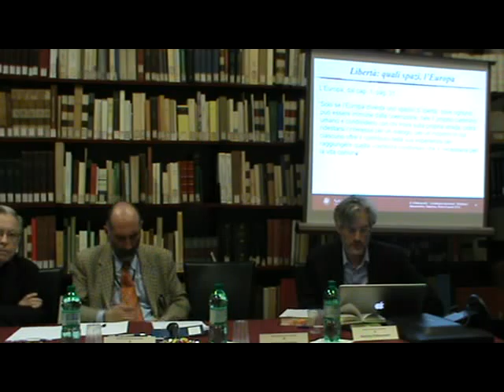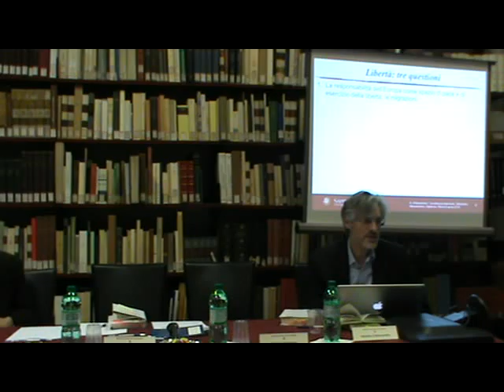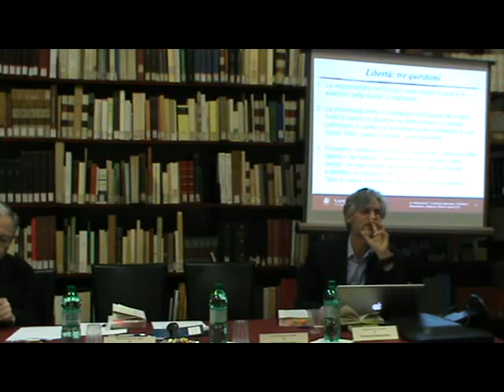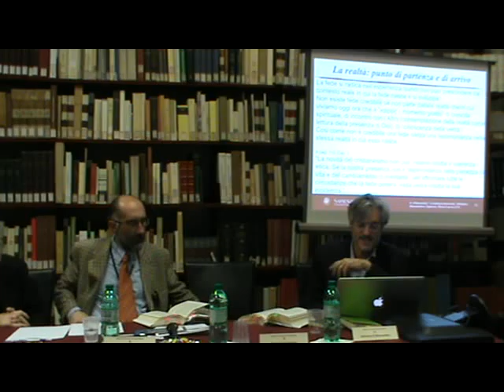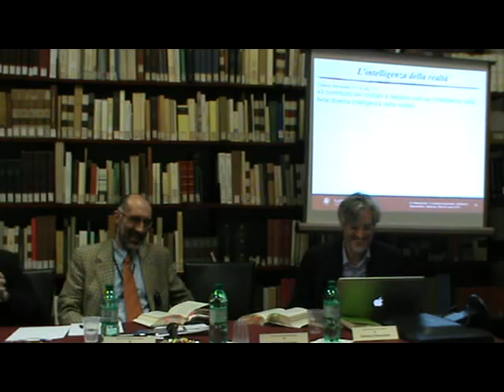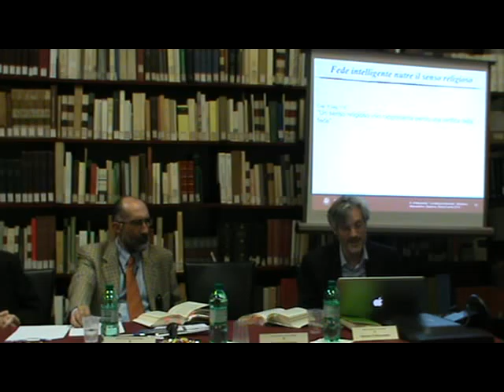Presentazione "La bellezza disarmata", biblioteca Alessandrina - Roma 8.4.2016 - parte 1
Giuseppe Di Palo